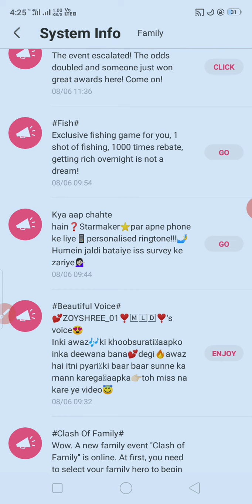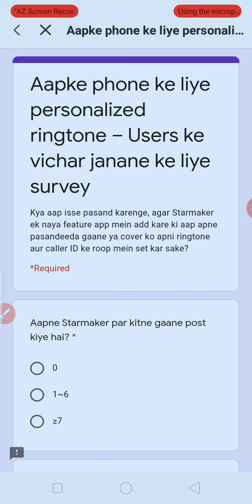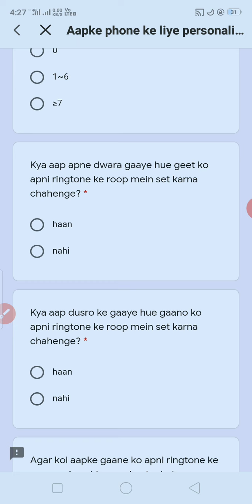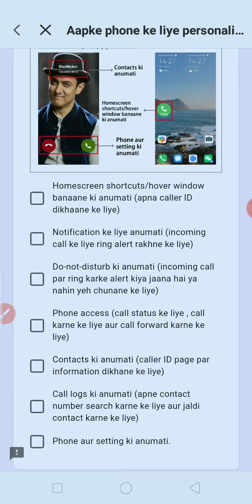New Features / New Update For StarMaker // ARS SM TECH //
kisi bhi social site ki trick jaanane ke liye hme comment kre 🤟

starmaker pe koyi bhi pro.ka solution pane ke liye hame comment kare
ya starmaker pe hme contact kare
starmaker family  : ARS SM Tech ; Id - 540404

Aur Hamari id Name - SM Advisor
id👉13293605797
pe massage Request de, jaha aapko har News turant mil sake aur aapka problem solve bhi ho sake.